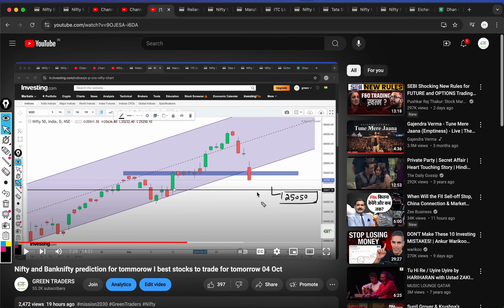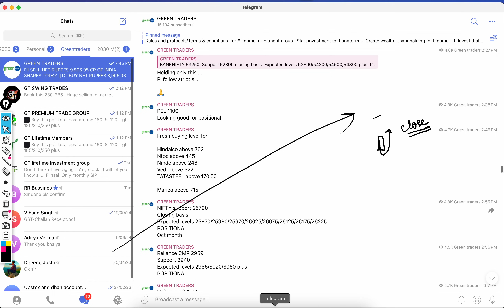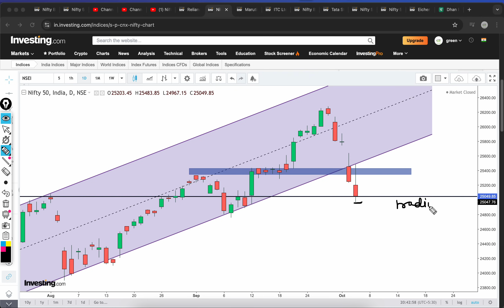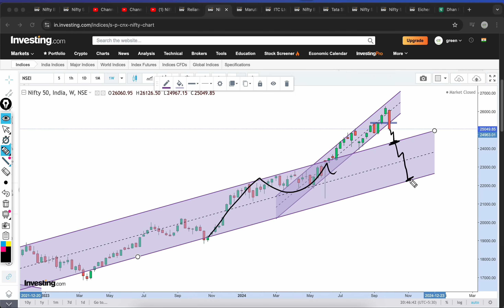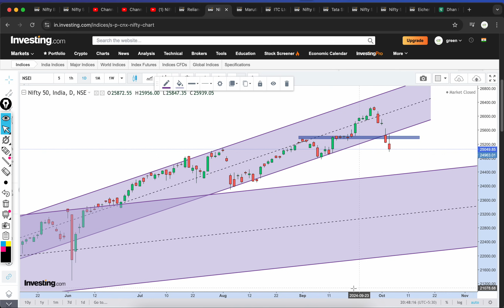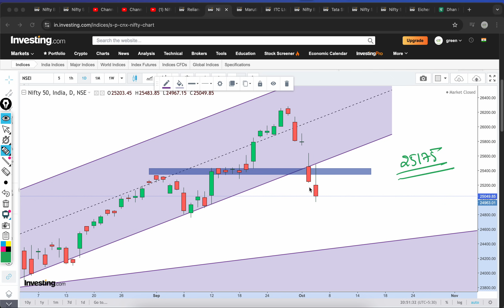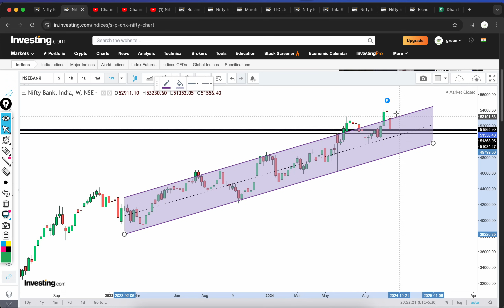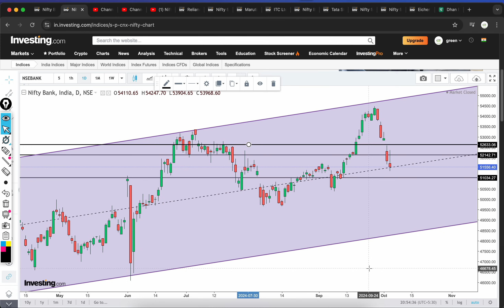Nifty prediction for Monday 07 Oct I banknifty prediction for Monday 07 Oct I nifty and prediction